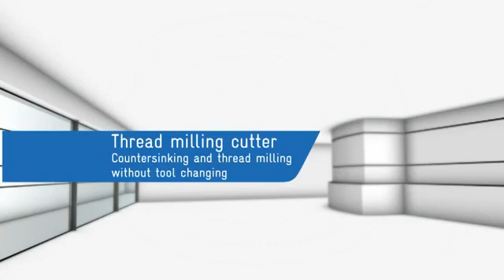Thread milling cutter GFS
JBO draadfrezen GFS